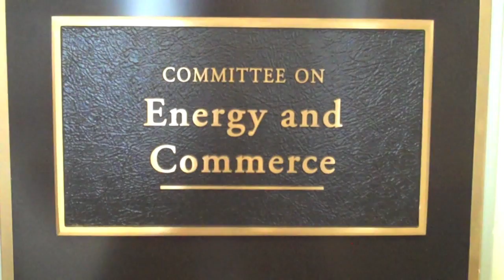Candid with Cathy, Episode 2: February 2011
In this episode: Launch of the Military Family Caucus, Hearings on Burdensome Regulations, Blogger Call with Budget Committee Chairman Paul Ryan, talking with Rep. Denny Rehberg (MT), House Floor Speech on EPA regulations, interview Neil Cavuto on Fox News, and more.